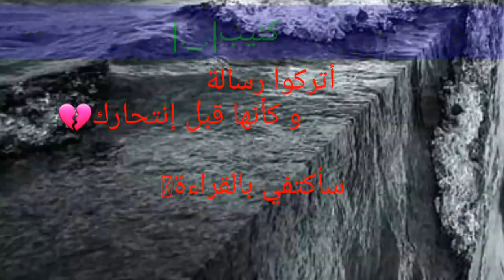أتركوا رسالة و كأنها قبل إنتحارك💔سأكتفي بالقراءة🥺